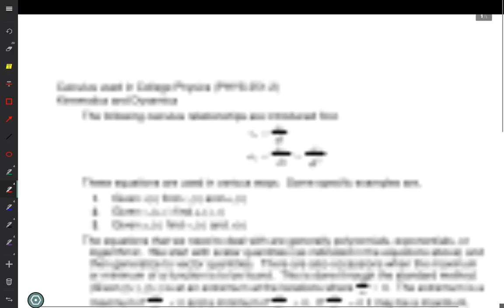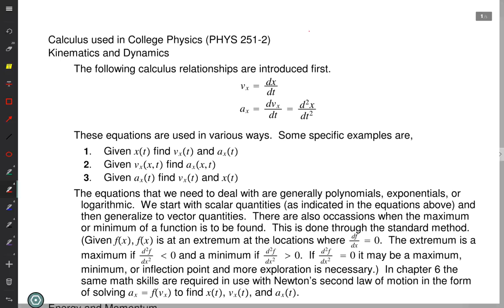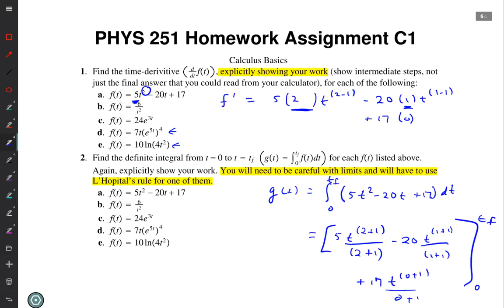PHYS 251 Lecture 01 Calculus Review August 23, 2016